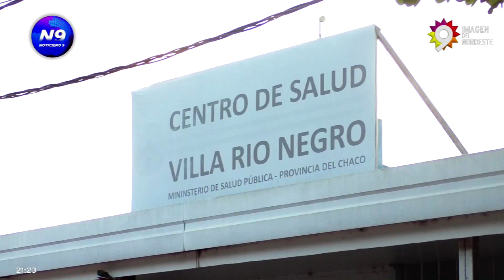UN CENTRO DE SALUD EN VILO POR LA INSEGURIDAD - NOTICIERO 9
EN VILLA RÍO NEGRO RECLAMAN MAYOR PRESENCIA POLICIAL
El Centro de Salud de Villa Rio Negro que trabaja 24 horas viene sufriendo constantes hechos de inseguridad y violencia en los últimos días, es por ellos que el personal decidió realizar una medida de fuerza para pedir guardias policiales a toda hora en el lugar. Además, alegaron que las circunstancias en las que atienden no son óptimas, debido a las condiciones de la infraestructura y la escasez de insumos.
NOTA: NOEMÍ ROMERO - ADMINISTRATIVA DEL CENTRO